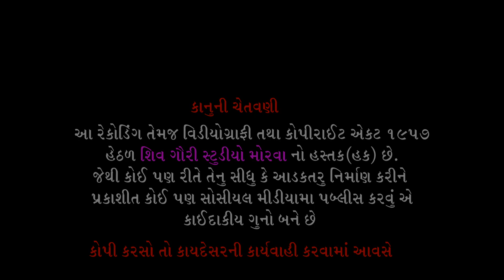RANUJA SHER MA NOBATU VAGE || RAMESHBHAI || PAHAD || SANTVANI 2022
* ભારત માતાજીના સાનિધ્યમાં ભવ્ય સંતવાણી

* ભજન:- રણુજા સેર માં નોબતું વાગે
* ભજન આરાધક:- રમેશભાઈ

*  આયોજક= ચૌહાણ રણજીત ભાઈ ચીમન ભાઈ

* શુભ સ્થળ =મું. પહાડ,તા. સિંગવડ, જી. દાહોદ

* સાઉન્ડ સિસ્ટમ=સતનામ સાઉન્ડ વણજારીયા
સુમતભાઈ મો.90994 97909

❖Song :- ranuja ser ma nobatu vage
❖Singer :- Rameshbhai
❖Album :- santavani dayaro 2022
❖recording :-shiv gauri studio morva 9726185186
❖Editing:-SHIV GAURI STUDIO MORVA 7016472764

* Vidiography and editing
Shiv Gauri studio morva Dinesh Patel mo.9726185186,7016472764

* * वीडियो को लाइक शेयर कमेंट और सब्सक्राइब करना ना भूलें हम छोटे छोटे कलाकार को आगे लाने के लिए और भजन संग्रह के हेतुसे हम युटुब चला रहा है इसीलिए कृपया करके हमें इस भजन संतवाणी संग्रह में सपोर्ट कीजिए और हमारे चैनल को आगे बढ़ाएं धन्यवाद